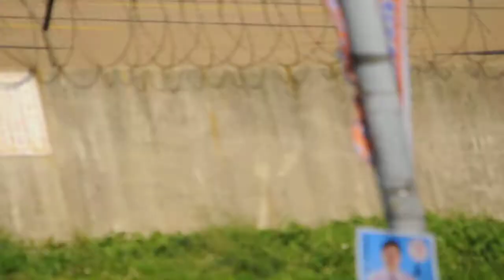幻象2000起飛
幻象2000 CAP 單機起飛英姿